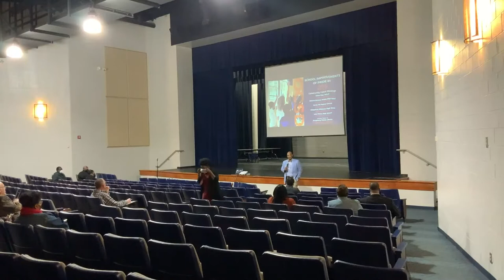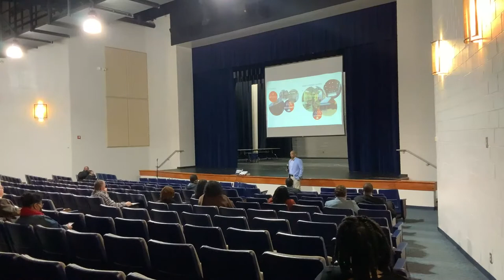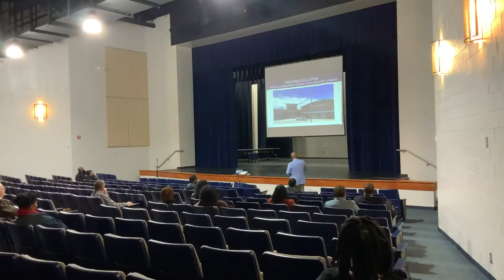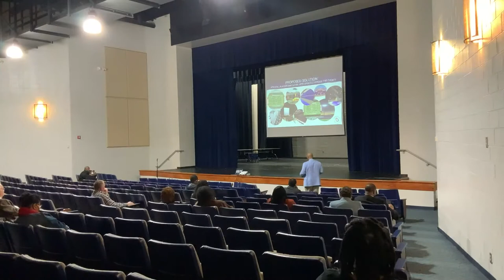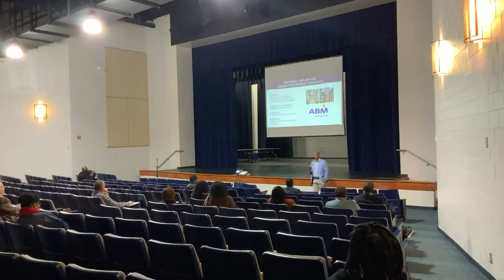Community Input Meeting Edisto High School